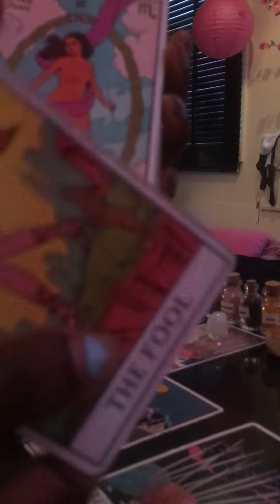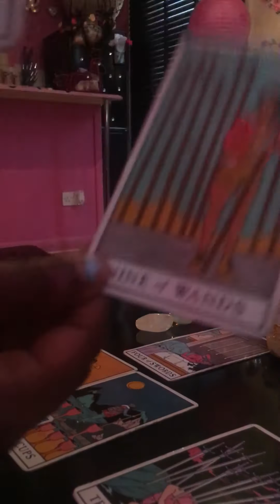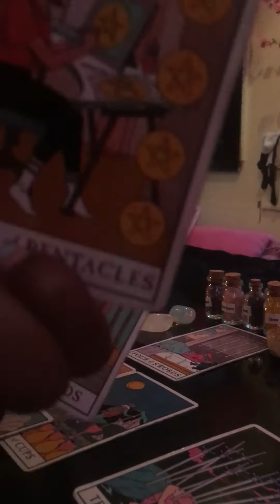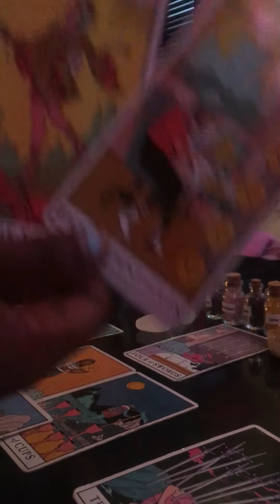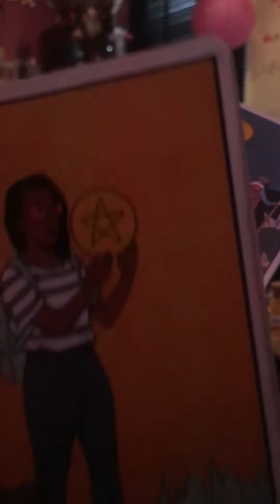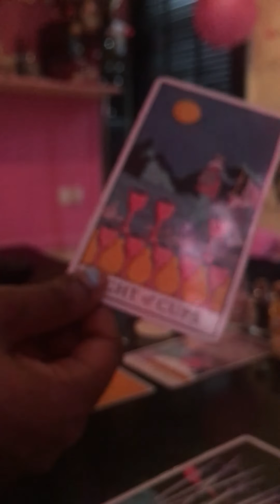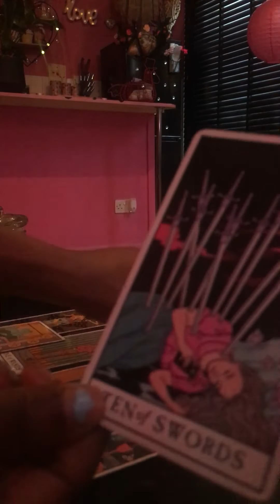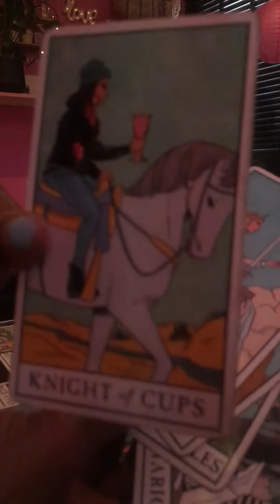EARTH SIGNS - Capricorn, Virgo Taurus